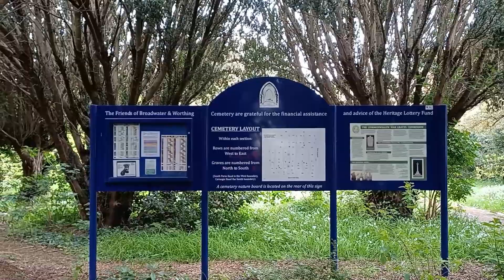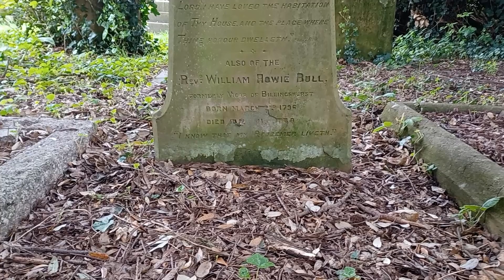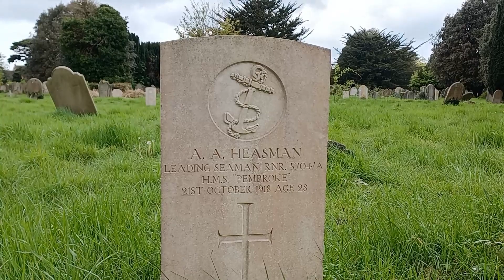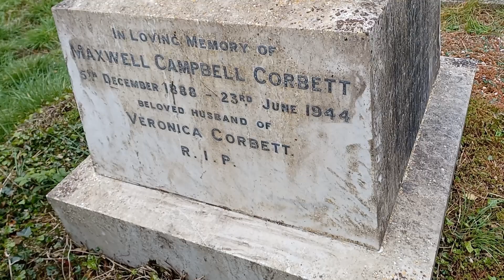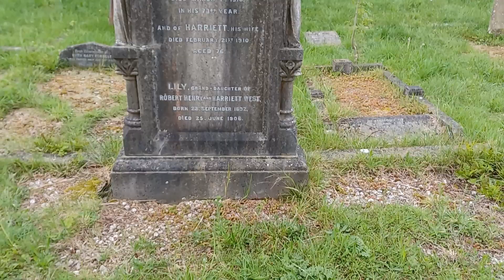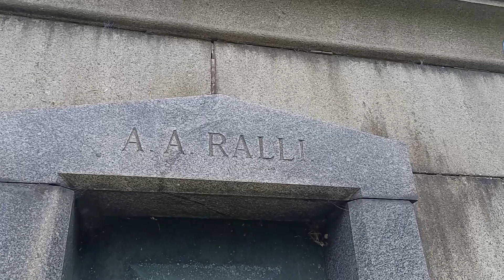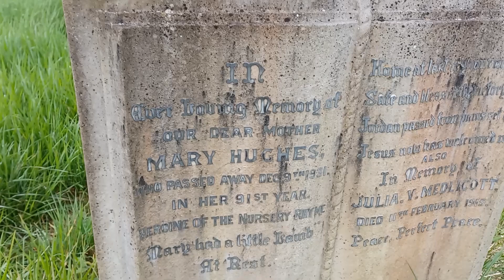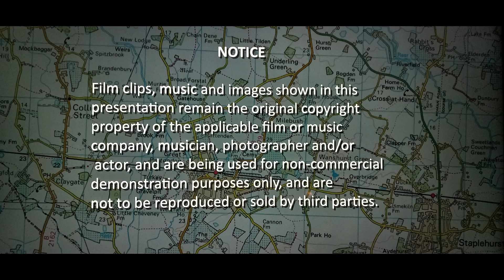Cemetery Strolls #50 : I was Followed by White Mist.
Cemetery Strolls, Episode '' 50 '': Welcome to the 50th Episode of Cemetery Strolls. It's been a absolute joy, discovering notable graves of people from our past history. Even discovering the final resting places, of  some of my own family decedents.
This episode has a few notable people i discovered at Broadwater & Worthing Cemetery, West Sussex on the south coast of England.
I do hope you enjoy this wonderful stroll with me, as we find a Childhood Nursery Rhyme's final resting place.